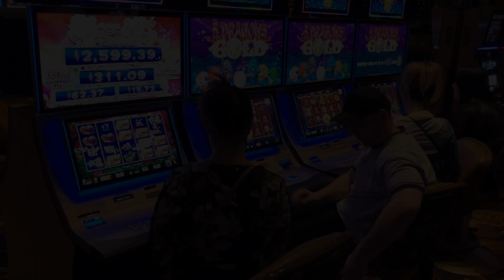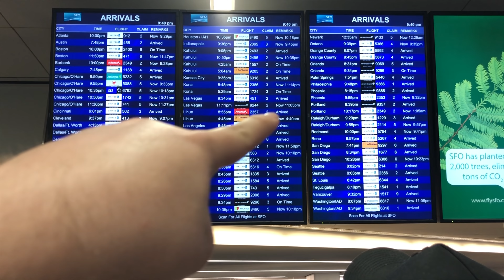| AMERICA VLOG DAY 4 & 5 | VEGAS | KEEPING UP WITH THE FRAZERTONS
This week on keeping up with the Frazertons, join us as we spend two days exploring Vegas in all its hot weather glory! visiting shopping outlets

Tomorrow - San Francisco